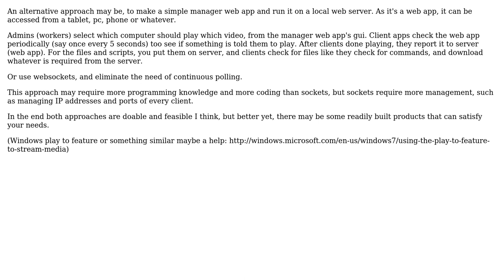Software Engineering: Designing a program that runs scripts on multiple computers (Java)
With thanks & praise to God, and with thanks to the many people who have made this project possible! | Content (except music & images) licensed under CC BY-SA | Music | Images & others | With thanks to user uylmz user Tulains Cordova user Dangz1 and the Stack Exchange Network Trademarks are property of their respective owners. You are responsible for your own actions.